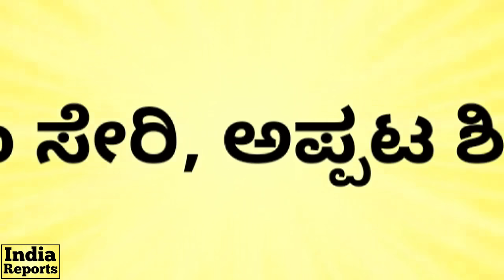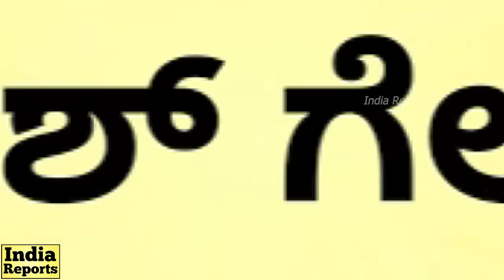ಬೈರತಿ ಅಂದ್ರೇನು? ಸಿದ್ದು ಶಿಷ್ಯನ ಸಮುದಾಯ ಯಾವುದು? | Byrathi Suresh Life Story | CM MUDA | India Reports